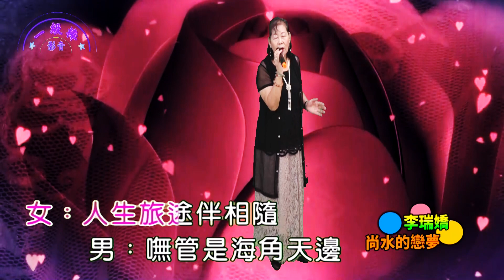一級棒個人秀(中和店)李瑞嬌 尚水的戀夢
Youtube 及 FB~請搜尋[ 一級棒綜藝台 ]~網路直播節目^ ^
❣️Youtube星期二早上8~10點{{{ 愛的歌聲  }}}~由:韻竹 主持
❣️Youtube星期一~五 晚上8:30～9:30點{{{ 今夜8點半 }}}~由: 阿妮 主持
訂購請洽:韻竹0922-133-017  ;  阿妮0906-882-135
訂購請洽:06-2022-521;  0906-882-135   ; 還有還有~歡迎報名 [ 一級棒個人秀 ]